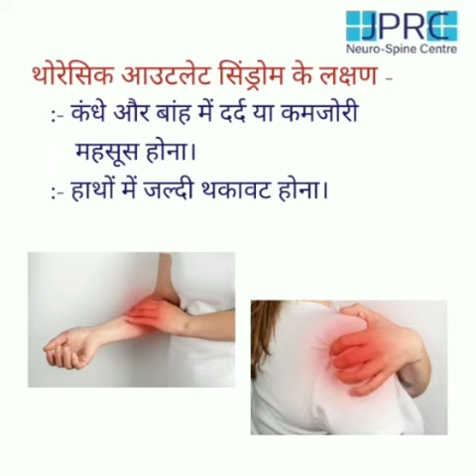What is Thoracic Outlet Syndrome? TOS Treatment | Symptoms | Cause | Best TOS Treatment in Indi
Neurogenic thoracic outlet syndrome: This condition is related to abnormalities of bony and soft tissue in the lower neck region (which may include the cervical rib area) that compress and irritate the nerves of the brachial plexus, the complex of nerves that supply motor (movement) and sensory (feeling) function to the arm and hand.

Symptoms include weakness or numbness of the hand; decreased size of hand muscles, which usually occurs on one side of the body; and/or pain, tingling, prickling, numbness and weakness of the neck, chest, and arms.

Symptoms

Arterial thoracic outlet syndrome:

Symptoms include cold sensations in the hands and fingers; Numbness, pain, or soreness of the fingers; And blood circulation in the arms, hands, and fingers are very low.

Venous thoracic outlet syndrome:

This condition is caused by damage to the central veins in the lower neck and upper chest. The situation develops abruptly, often after the unusual and tedious practice of weapons. Symptoms include swelling of the hands, fingers, and ar, and heaviness and weakness of the wounds and arms.

And characteristic symptoms include weakness or numbness of arm, forearm and hand are, usually affected one side of the limb, with the presentation of tingling, paresthesia, claudication, pin pricking, numbness, or weakness of the neck, chest region or arms.

Cause

The cause of this contraction is not always known. However, it will develop as a result of the following conditions:

People who do not stand up straight or excess belly fat may have increased pressure on their joints. It can compress the bust outlet.

Repetitive activities, such as working on a computer or lifting heavy objects over the head, can damage the tissues at the outlet of the chest. Over time, the size of the thoracic outlet may shrink, putting pressure on the thorax and nerves.

This condition, because of abnormality in bony and soft tissue in the lower neck area, which includes the cervical rib zone, compresses the whole complex of nerves as supply to sensory and motor functions of arm and hand.

Diagnosis

Your doctor will first perform a physical examination and review your symptoms and treatment history. During the test, your doctor may call it a "provocative test" to assess your condition.

An X-ray of the chest outlet can reveal if you have extra ribs. It can also avoid other conditions that can cause your other symptoms.

An MRI uses strong magnetic and radio waves to create clear, detailed images of the thoracic outlet. They may also show some structural abnormalities that may be the cause of your symptoms.

Electromyography lets your doctor see how well the muscles and nerves in the thoracic outlet are working. During this test procedure, an electrode is inserted through your skin into muscles. It assesses the electrical activity of your muscles during rest and when contracted.

Treatment

Treatment of thoracic outlet syndrome usually will start with the use of medications to help ease your symptoms. Medications such as naproxen or ibuprofen can be used to reduce inflammation and pain.

Physical therapy is also recommended to help strengthen. This muscle strengthening will improve your posture as well as your range of motion. This will provide support for the collarbone and muscles around the chest level.

If your symptoms do not improve with medication and physical therapy, you may need surgery. Surgical treatment for thoracic outlet syndrome may involve removing the extra ribs, removing a portion of the first rib, or re-collecting the blood vessels around the thoracic outlet.

Summary

Thoracic outlet syndrome can cause pain, numbness, tingling, spasm in the shoulder, neck and fingers as the arm moves away or hanging or any sporty movement.

 Audio Credit - Birdlee8 - Snow Forest (Copyright-free song for Youtube videos)